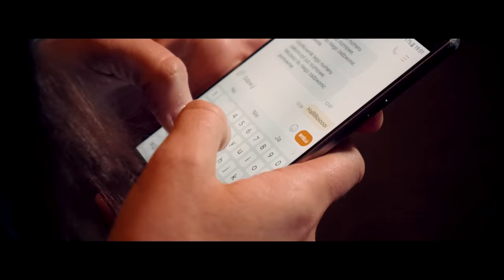Madlen - Na raz (Official Video)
Energetyczny popowy utwór od Madlen. Znalazł się na jej debiutanckiej płycie 'Kobieta", która ukazała się w sierpniu 2023 r.

Tekst i muzyka - Madlen i Michał Kacprzak
Mix i Mastering : Kacprzaksound
Reżyseria/montaż/: Kacprzaksound
Zdjęcia : Robert Widera
Gitara solowa: Maciej Sulik "Młody"
Gitara prowadząca:  Piotr Sulik
Perkusja: Stefan Karol Adler
Gitara basowa: Tomasz Kisielewicz
Wokal i chórki: Madlen

W teledysku występują: Madlen, Monika Czmil, Łukasz Chalski, Piotr Sulik, Tomasz Kisielewicz, Maciej Sulik, Stefan Karol Adler

NA RAZ

Wszystko pachnie Tobą
A to znak że jesteś tu
I latamy nad podłogą
Mamy obraz jak ze snu

A my szybujemy bez końca
Ustawiam Twoje słowa przy książkach
Widzę szaleństwo w naszych oczach
Chyba to znak…

Nie chce zmarnować nawet dnia
Chcę gubić się w Twoich oczach
Szklankę starych łez, stary strach
Wypić na raz, na raz
Jestem już bezpieczna, wiem
Pozwalasz mi się nie bać
Tylko przy Tobie chcę
Oddychać w każdy dzień

Czytam Twoje myśli
Nie musimy używać słów
My jako jedyni
Razem po najbardziej krętej z dróg

Po kamieniach, życiowych wybojach
To co mam na sobie to z uczuć zbroja
Wzrokiem głaszczesz moje słowa
Ja wiem...Ty chyba mnie kochasz…

Na raz na raz na raz